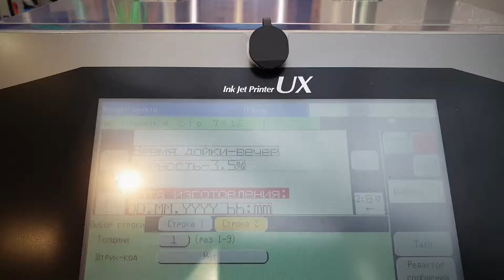Презентация каплеструйного принтера HITACHI UX-D860W на выставке Упаковка 2019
На выставке Упаковка 2019 был представлен новый каплеструйный принтер Hitachi UX-D860W, который демонстрирует:
- Технологию с размером сопла 65 мкм, позволяющую печатать до 8 строк текста.
- Поддержку маркировки до 1000 символов для сложных задач.

В видео вы увидите:
- Конструкцию принтера: корпус, дисплей, внутреннее устройство с чернилами и растворителем.
- Работу принтера в реальных условиях, включая нанесение крупносимвольной маркировки на движущуюся образец.

Hitachi UX-D860W — это надежное решение для современных производственных линий. Узнайте больше о возможностях этой модели и о том, как она может улучшить ваш бизнес!